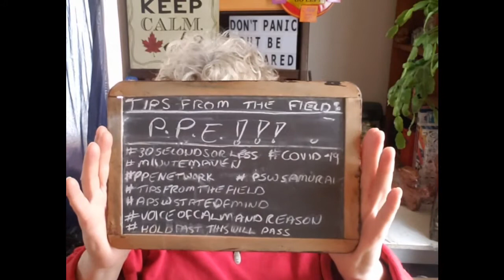PPE: Uses and Misuses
I am getting better: I am still angry at the panic-buyers, especially when they don't use it properly.